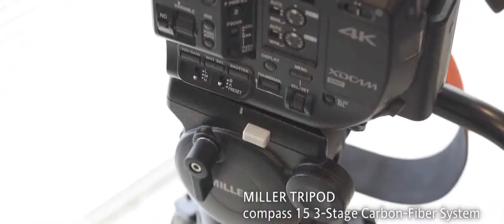MILLER tripod Compass15 3-Stage Carbon-Fiber System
CAM SONY α6300  TRIPOD MILLER Air
EDIT EDIUS7